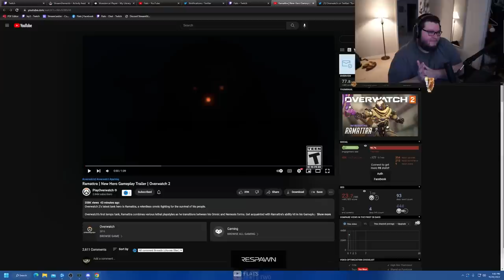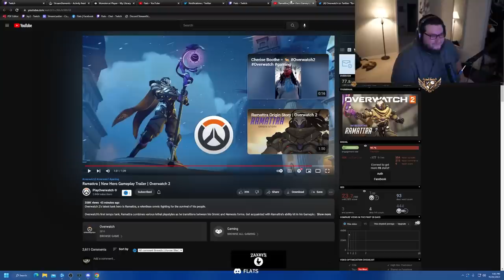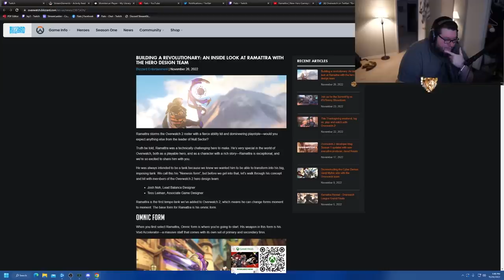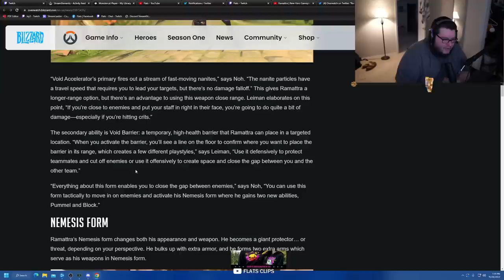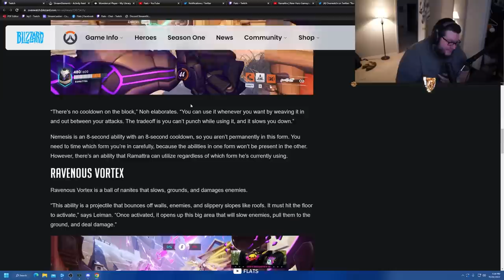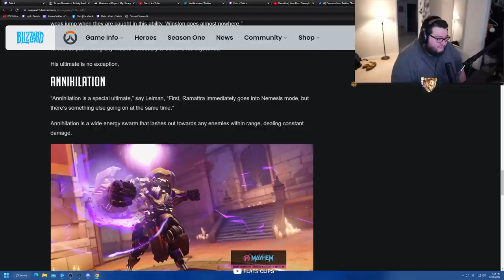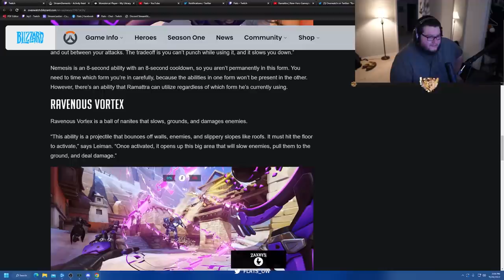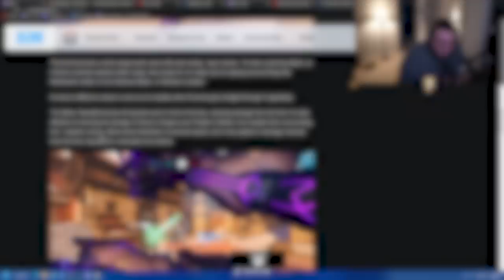RAMATTRA GAMEPLAY TRAILER IS OUT!!! New Overwatch 2 Tank looks BROKEN